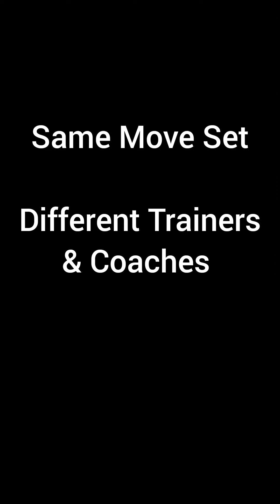5SB Bron Breaker VS 5SS Luke & 5SG Steve Austin. No Medals. WWE Champions Game.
His Requirement Is Live. So Watch How Can You Use Him.

Thanks.